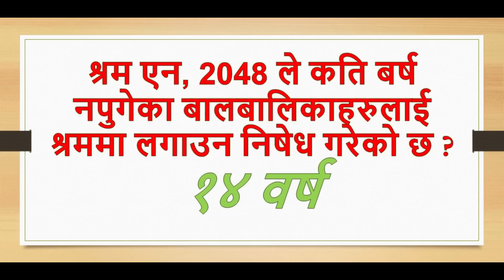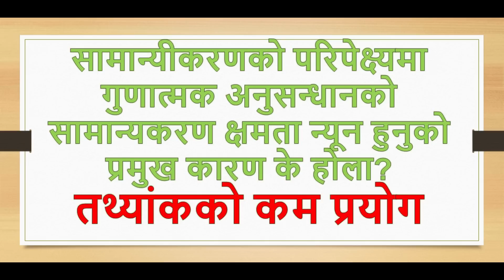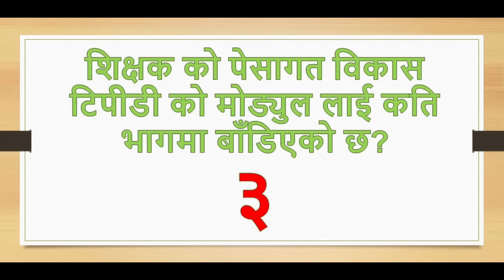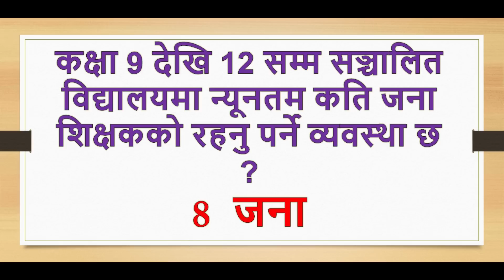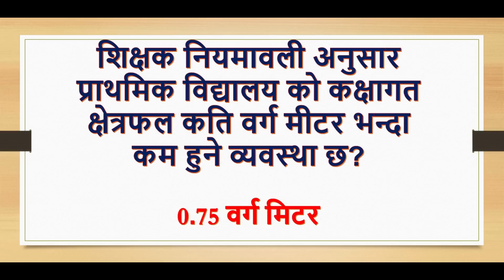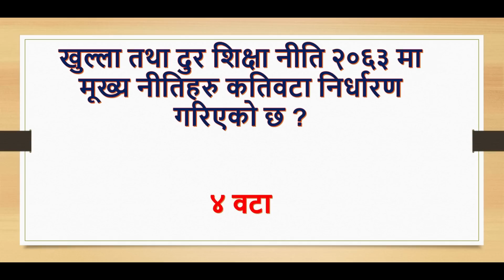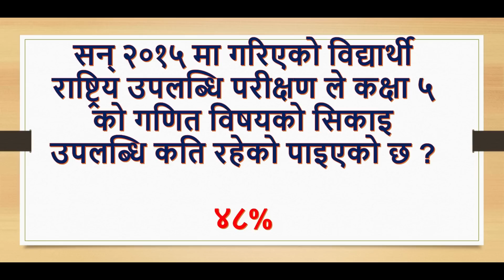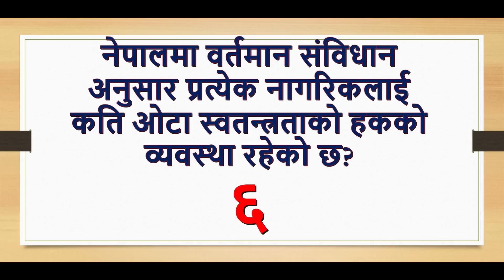शिक्षक सेवा तयारी:- सबै तह को लागि साप्ताहिक पत्रीका बाट महत्वपूर्ण १०० बस्तुगत प्रश्न उत्तर